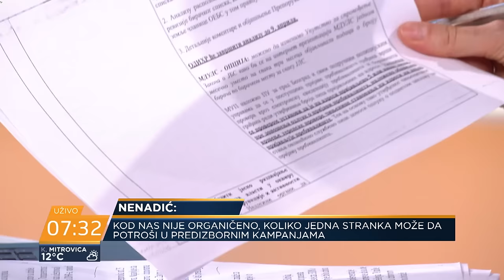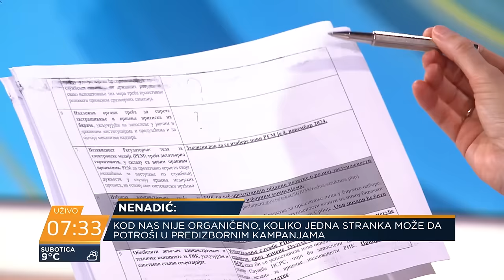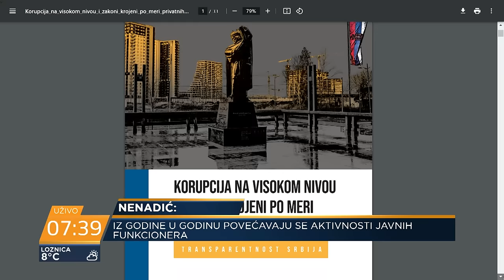Nemanja Nenadić: I da postoji volja da se prihvate predlozi i zakoni, izgubljeno je značajno vreme